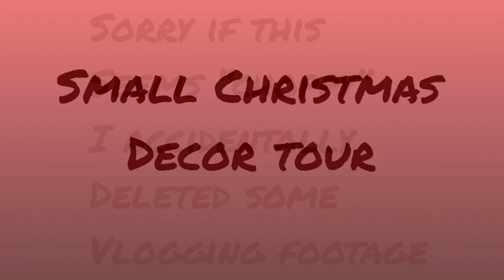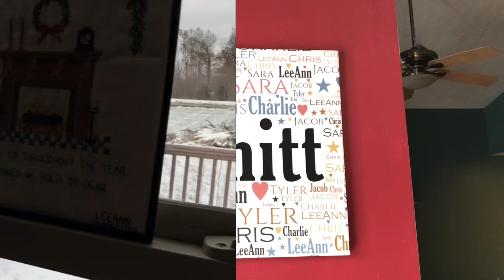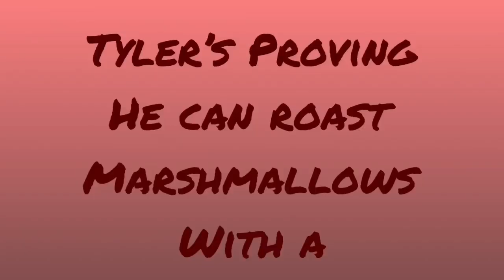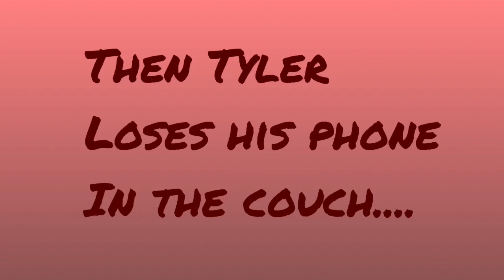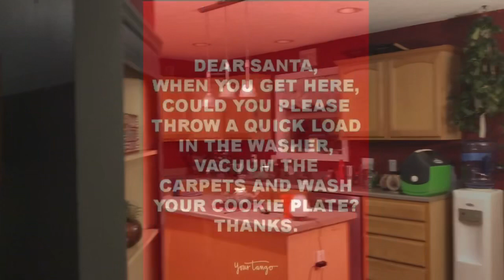HE CUT A HOLE IN MY COUCH/VLOGMAS?/CHRISTMAS DECOR